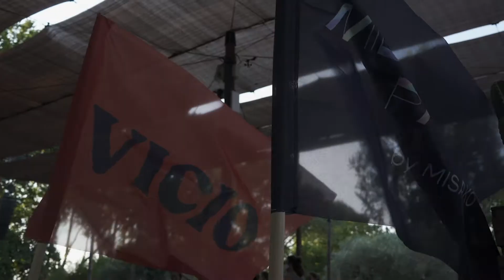MIDSUMMER PARTY by MISAKO | (aftermovie)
Y así fue la Mid Summer Part by Misako 🙌💥